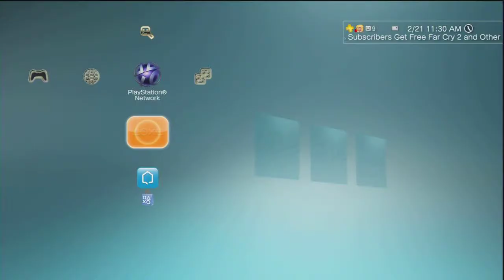PlayStation Plus and what you get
Here is a short Video Showing some of the different things you can get with your PlayStation Plus Membership Subscribe to my channel and Like this Video if you found it helpful at all